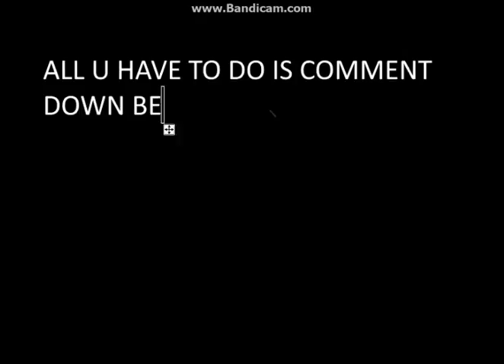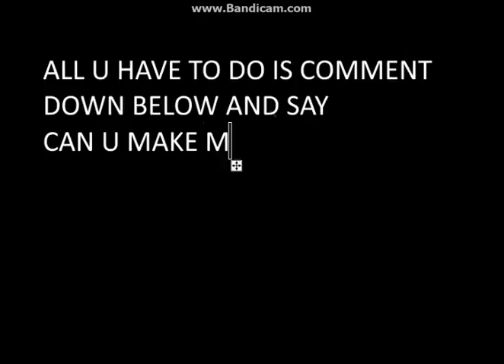NEW FREE INTROS GIVEAWAY | ENDS IN FEBUARY 25th 2017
Anyways hope you guys enjoyed like, subscribe 4 more and byee peaceeee outttt and also stay tuned and when u subscribe SMASH THE SUBSCRIBE BUTTON OF DEATH or you will get haunted by a dead ghost...